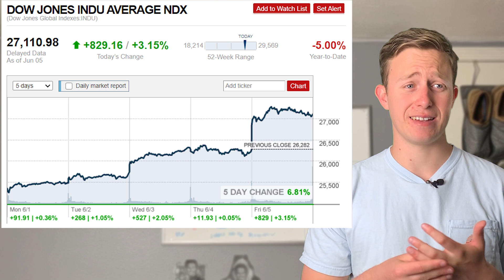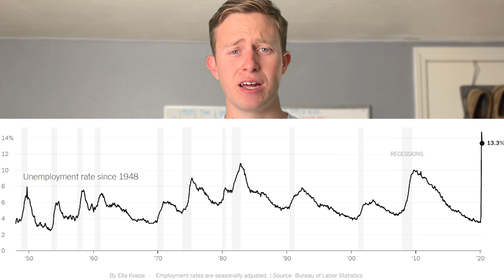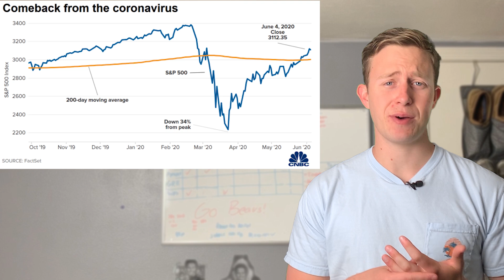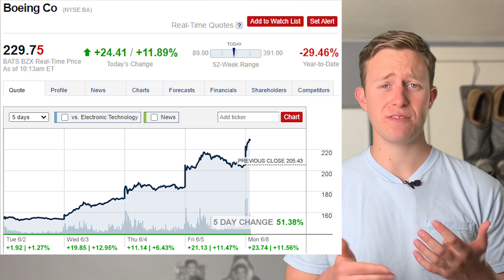Why I'm WORRIED About The Stock Market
Hey everyone, happy Monday! I decided to take last week off to clear my head and watch the stock market from the sidelines. With the crazy 7% week, I wanted to talk about the stock market news that made that possible and explain Why I'm WORRIED About The Stock Market. As the Nasdaq hit all time highs this morning, I couldn't help but feel weird about stocks recovering so well. When I look around at the market, companies like Boeing Stock (BA Stock) have gained more than 50% in the past week. However, the problems that pushed the stock so low are still present and I can't understand the incredible movement up the stock has seen. With airline stocks, I understand why Delta stock (DAL Stock) American Stock (AAL Stock), and Southwest Stock (LUV Stock) have recovered after the demand for flights is starting to come back. But when I think of Warren Buffett's quote about greed in the stock market, I start to feel worried about a potential second stock market crash in the future. I'd love to hear what y'all have to say about the current state of the stock market in the comments down below.

Timestamps!
0:00 Video Intro | Why I'm Worried About The Stock Market | Stock Market News
0:30 Why The Stock Market Is Going Up | Time to buy Stocks? Time To Sell Stocks
0:45 Undervalued stocks to buy | Cheap stocks to buy | Video Disclaimer
1:40 Airline Stocks | DAL Stock | AAL Stock | LUV Stock | Airline stocks to buy | Delta stock
2:15 Stock Market News | Stocks to buy June 2020 | Why the stock market is up
3:30 Why I'm Worried About the stock market | Stock market Crash June 2020 | Warren Buffett
4:15 Warren Buffett Greed | Warren Buffett Investing | Warren Buffett Investing tips
6:30 BA Stock | Boeing Stock | Airline Stocks | Top Stocks to buy June 2020 | BA Stock Buy
7:30 Time to buy Stocks? Undervalued Stocks to buy June 2020 | Stocks to buy June 2020